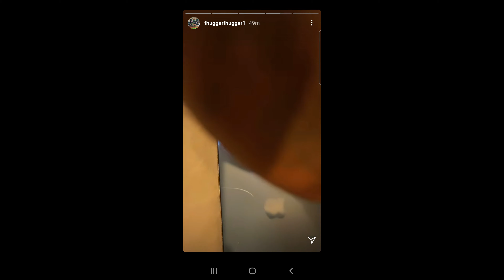**REAL or FAKE?**YoUngThUg teaches HOW TO SPOT Fraudulent PI//$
To keep thinking you can get high like your favorite rapper and be just like them your only fooling yourself 🙂

AYO NATION
BIG FACTS PODCAST

Breaking News
Black Entertainment
Celebrity Roast
Hip Hop Roast
Celebrity News
Black Media

Category